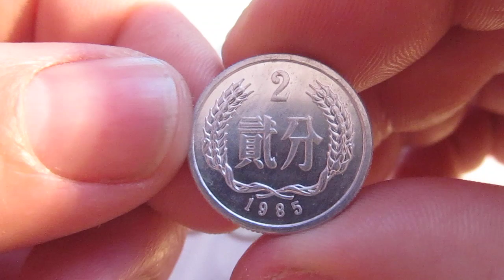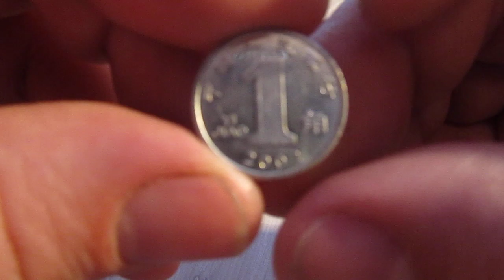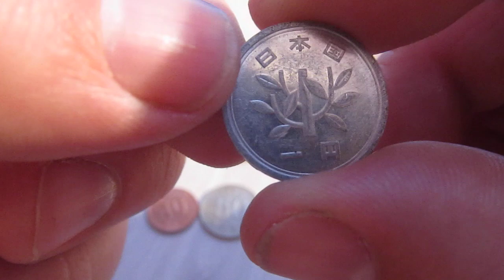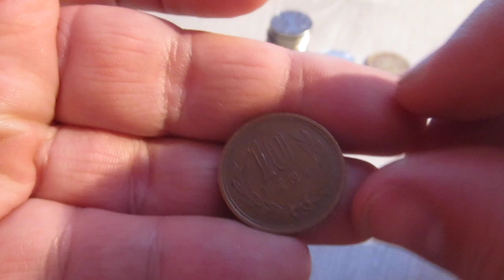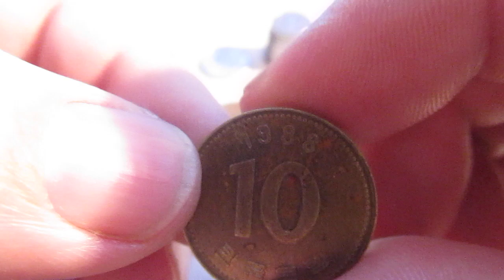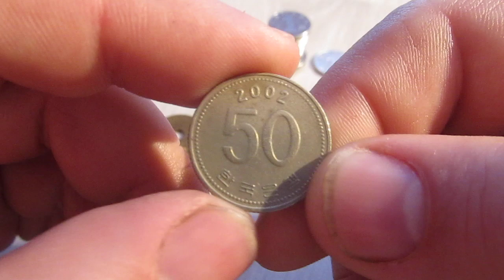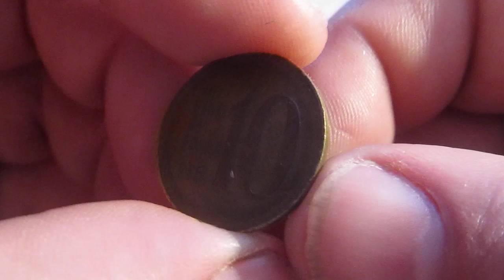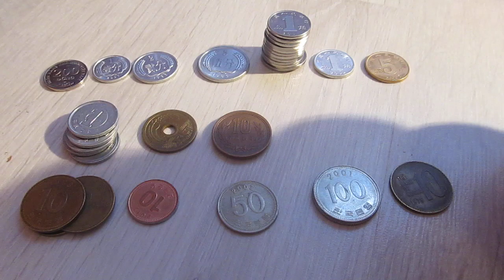Обзор продажа монет Китая, Япония, Ветнам.